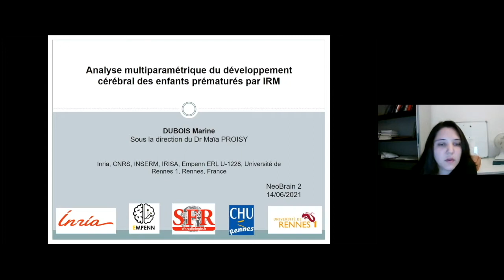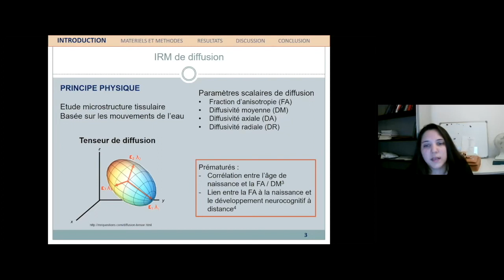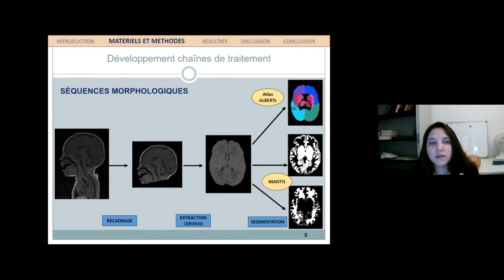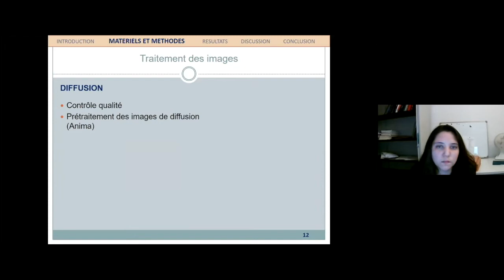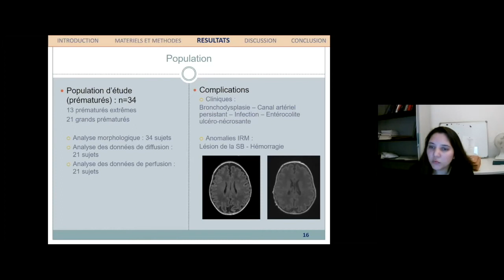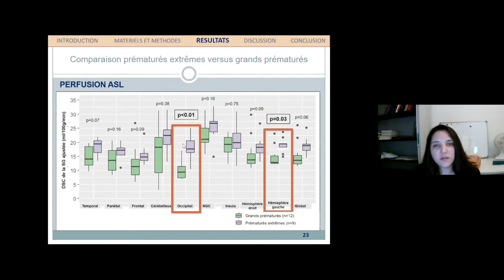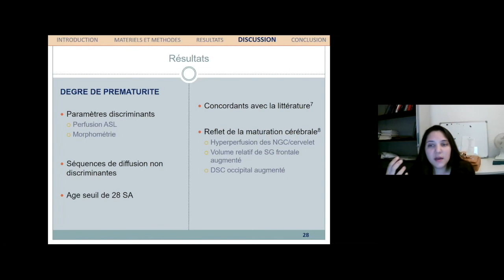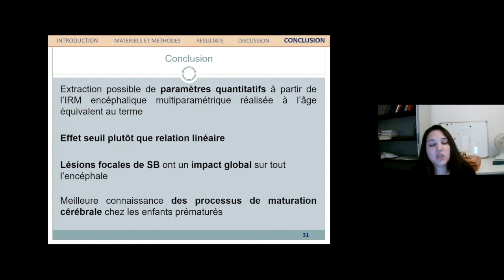Multiparametric analysis of cerebral development in preterm infants using MRI : Marine Dubois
Marine Dubois : Multiparametric analysis of cerebral development in preterm infants using magnetic resonance imaging

Conférence NeoBrain 2 2021, Reims, France.